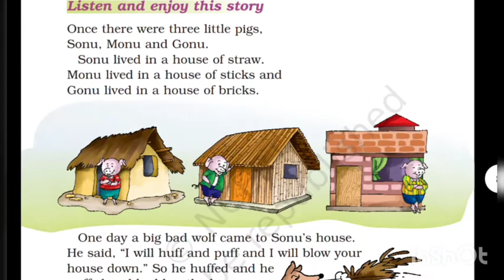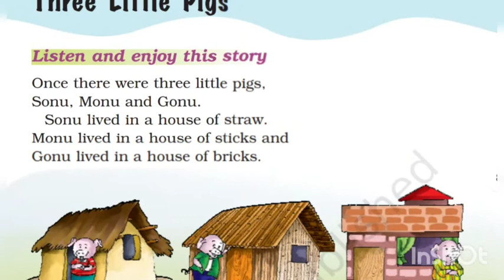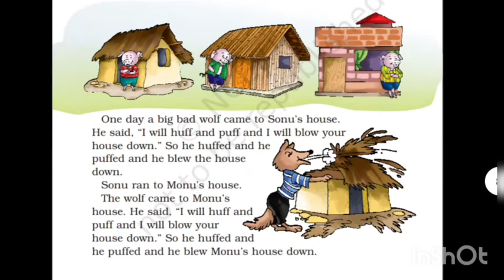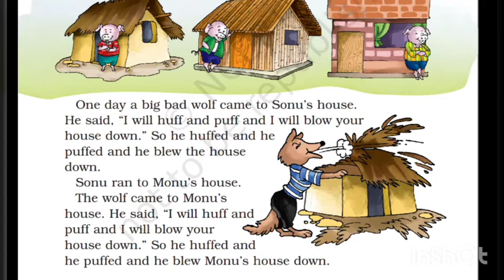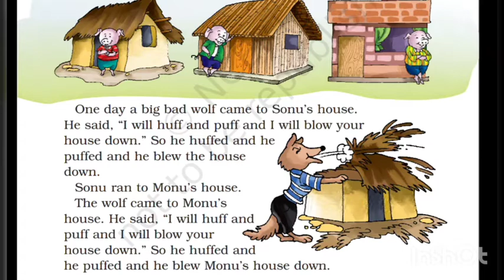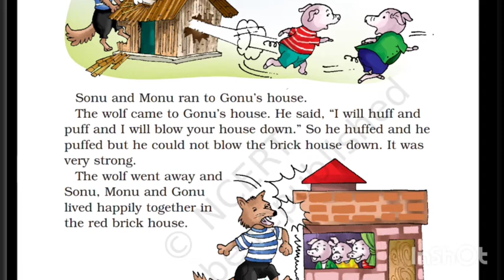Three Little Pigs || Class 1 || UNIT 1 || Chapter 2 || Story || NCERT